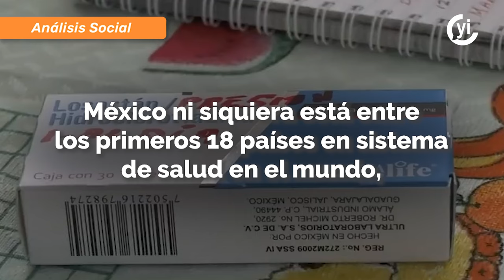México sigue lejos de tener un sistema de salud como en Dinamarca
En este sexenio, el acceso a la salud empeoró, y la cobertura de vacunación, las consultas y los diagnósticos oportunos disminuyeron.